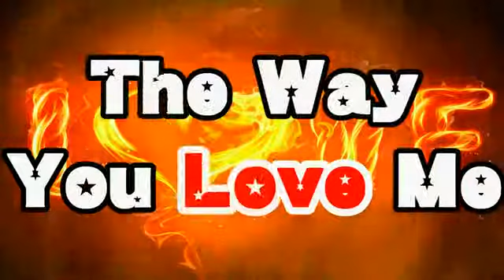Keri Hilson The Way You Love Me Choreography by Sweety